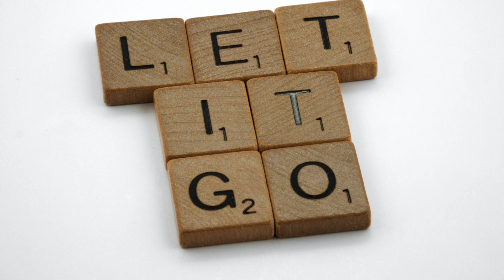⚡️🌟 💫 HOW to Fully Surrender And LET GO! Release CONTROL, Trust More, Embrace the UNKNOWN! ✨💫⭐️🌟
The Divine Healing with Love channel will provide healing videos healing, channeled guidance, insight, and practical tips for your self-improvement journey and navigating the spiritual landscape.

My name is Nicole and my mission is to guide you through the healing process and ultimately bring you to a place of wholeness, unconditional love for yourself, and a sense of unbridled freedom and joy from within. I am a lightworker, divine healer, empath, and clairvoyant psychic medium. As for my healing methods, I use various modalities to assist clients through the healing process.  The services offered are designed to help you reach a level of self-awareness and self-realization, begin or continue the healing process,  and help you re-imagine your life. Lastly, my focus is to assist you with unraveling the depths of your soul and support you on your journey as you get closer to becoming your best version. I look forward to working with you!

for more information.

A NEW Earth! The SHIFT is Here! NEW ENERGY! NEW WAY of BEING! Time to Heal/Trust and LET GO! CHANGES

How To Love and Accept Yourself Right Now! Love and Acceptance Without Judgement or Ego of Self!

How to Become Aware of Anxiety and Fear To Heal and Overcome!Conscious and Subconscious Thoughts Ego

How to Become Aware of Anxiety and Fear To Heal and Overcome! Conscious and Subconscious Thoughts!

How To See God In All Things! Seeing the Positive In All Areas Will Help You Develop More Gratitude

Meditation and Weed! How to Let Go and Have More Breakthroughs Using Both To Surrender and Release!

How To Follow Your Triggers To Deeper Healing and Deeper Wounds! Heal More By Being Aware!

How To Receive and Be More Flexible and Receptive! Are You Open and Ready For New Opportunities?

How to Let People Go and Live Your Best Life-Time to Release People Who Are No Longer Serving You!

Photo by Ben Mack from Pexels
Photo by Hesham Rabbani from Pexels
Photo by Samuel Silitonga from Pexels
Photo by Eren Li from Pexels
Photo by Asa Duggar from Pexels
Photo by Mwanonje from Pexels